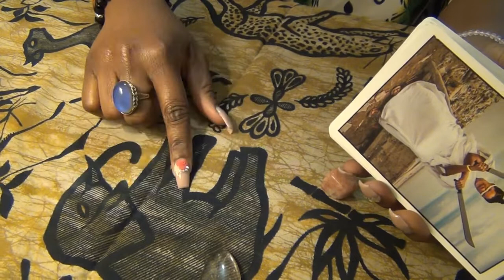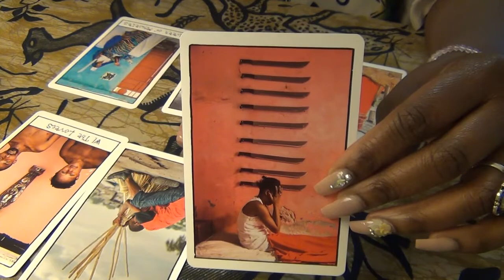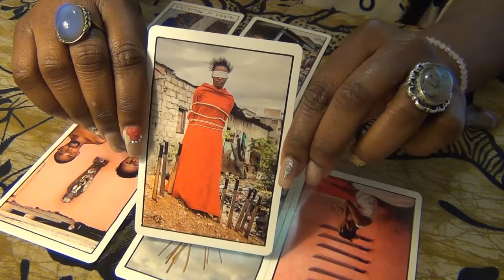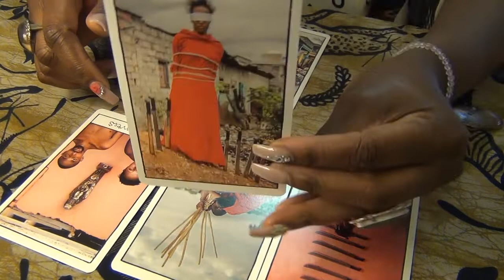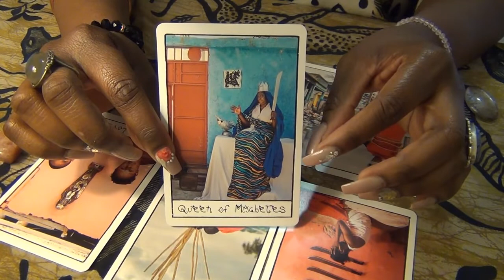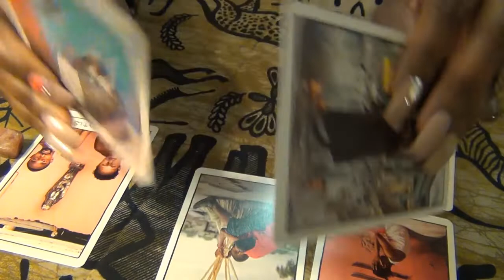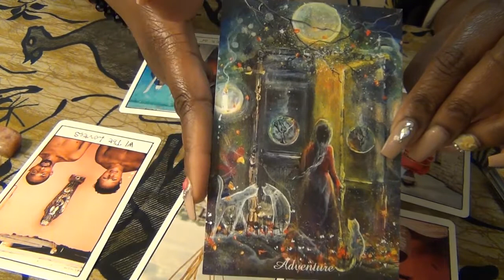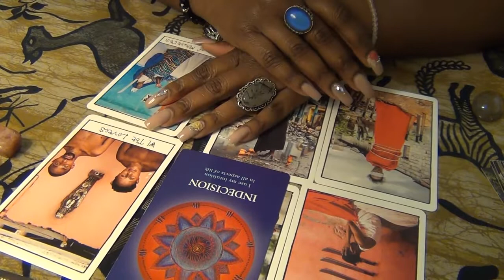NO TIME FOR INDECISION- PISCES READING FOR MAY 2019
Tarot Reading for Pisces!   May 2019 Monthly Reading

This is a general reading for Pisces.  Depending on how much you donate will determine the length of your reading.

Readings will be conducted by phone.